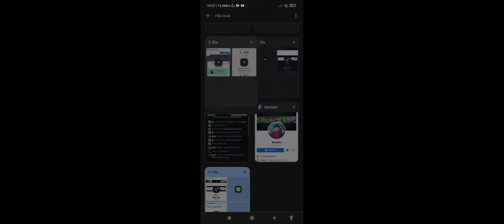Bercea Road 1milion subscribe